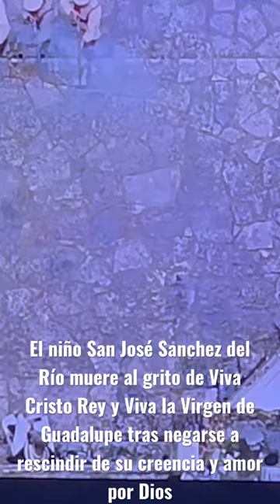San José Sanchez del Río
Hermoso ejemplo de amor a Dios